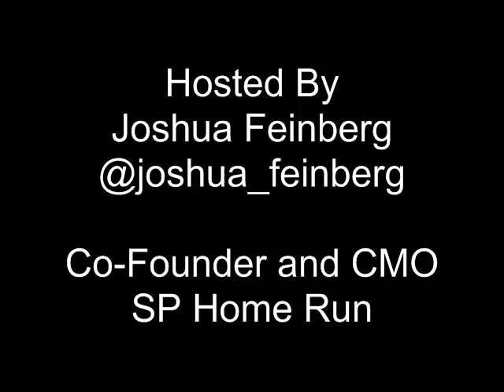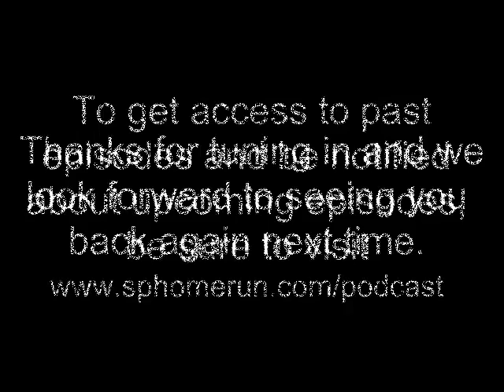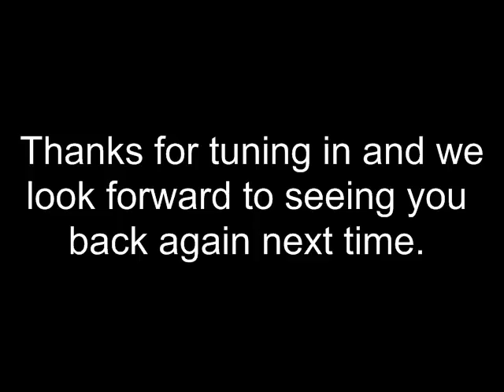Technology Marketing Explainer Videos Convey Value Prop in 2 Minutes - Episode #14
Listen to Episode #14 -- Technology Marketing Explainer Videos Convey Value Prop in 2 Minutes with Joshua Feinberg, Co-Founder and CMO of SP Home Run and Bruce McKenzie, Tech Video Content Expert of 2-Minute Explainer.

During this podcast, you'll learn:

* Why 2 minutes is the sweet spot for an introductory video
* How to use video content to introduce new, complex, technical concepts in a concise way
* How to plan what words are used and what goes up on the screen